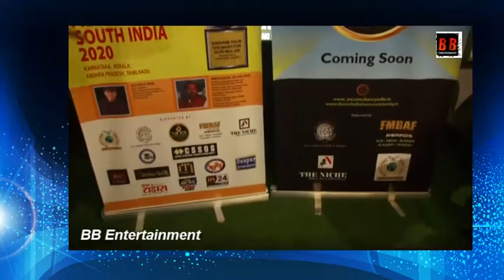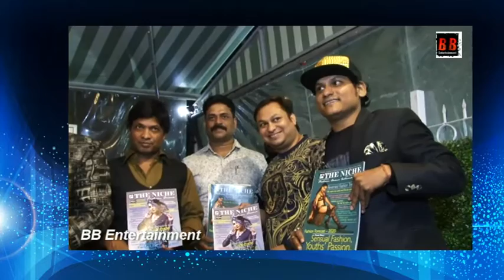Press conference Dadasaheb Phalke icon Award films (DPIAF)Dubai and South